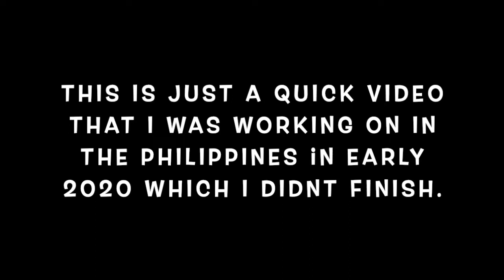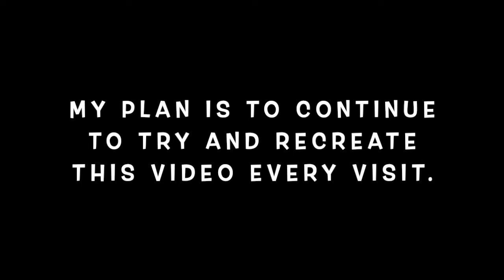BGC Drone footage 2018 to 2020 comparison .. to be continued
Music
Hanging out - Youtube Library